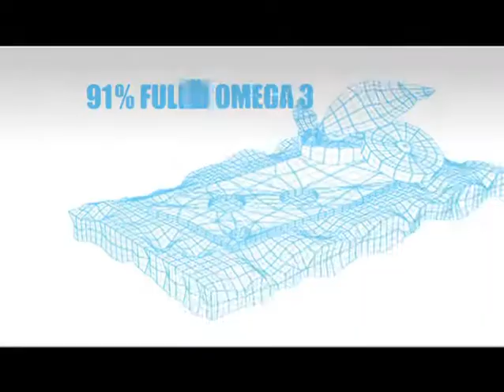Daniel Westlund reel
my reel